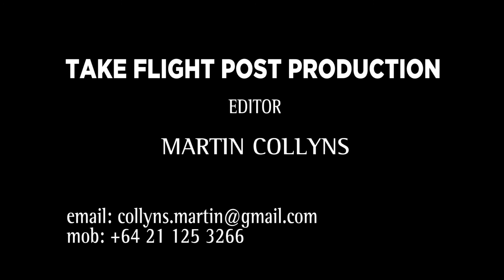CONFESSION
CONFESSION Monologue Performed by Bill Crisp.

From "Capote"- Written by Dan Futterman,From the Book by Gerald Clarke

Produced by Dimi Nakov
Directed by Dimi Nakov
Camera and Lighting - Stephen Morris
Lighting Assists - Kevin Luck and Jonathan Newton
Audio - Jonathan Newton
Score - Valdi Sabev - Song - "The Great Alone"
Post Production - Martin Collyns / Take Flight Post Production